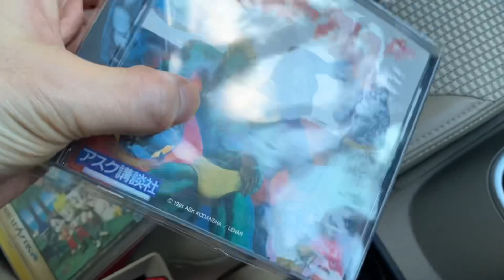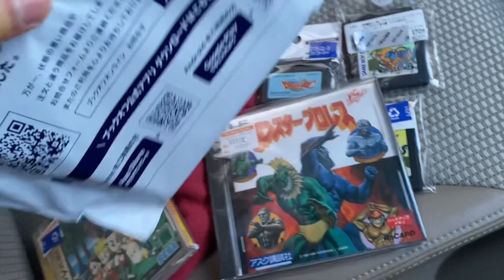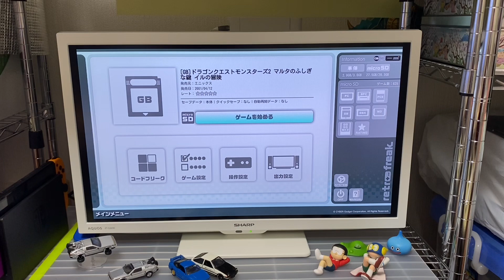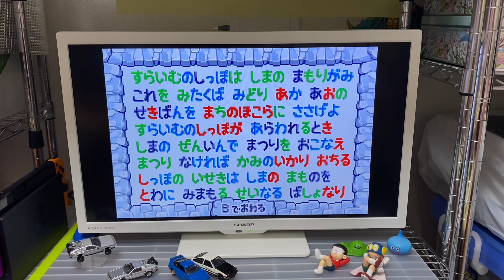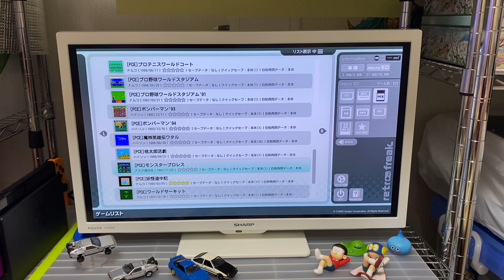【レトロフリーク】新年早々レトロゲームまた買ってきた！！個性の強いゲーム！